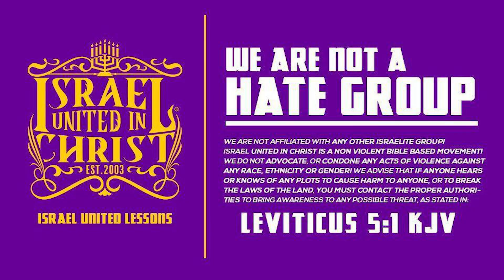IUIC: NEWORLEANS: THE JOB OF A PROPHET!!!